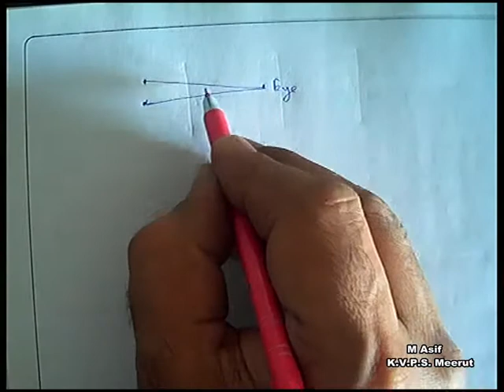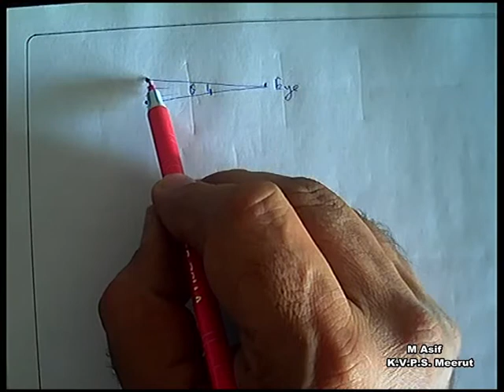Resolving Power of Optical Instrument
Welcome to your favorite Physics Channel
Your one recommendation may improve your friend’s academics.

Thanks
M. Asif